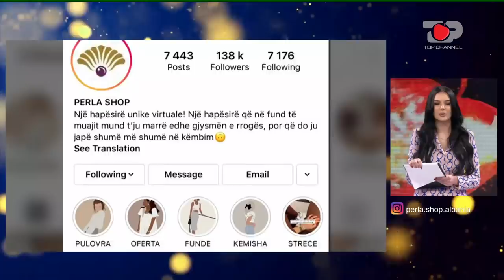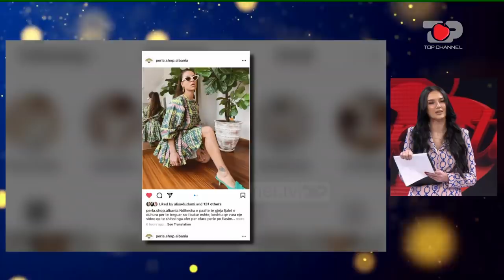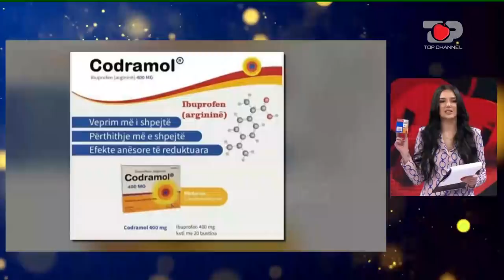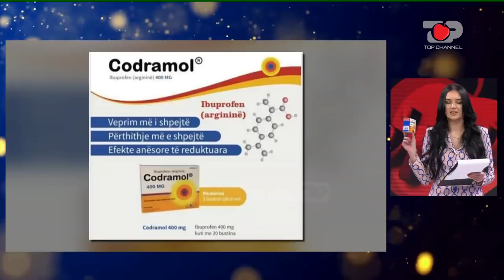“Sara na i bërë synet djalin”, çfarë ndodhi në këtë takim - Përputhen, 3 Mars 2021